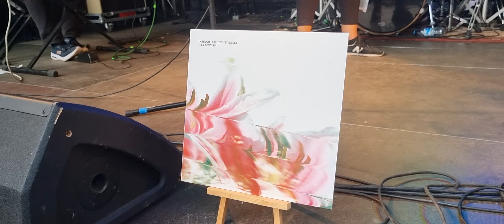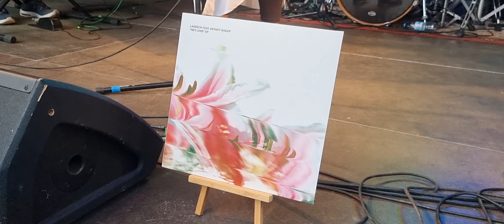THREE 4 SOUL feat. DESNEY BAILEY 7 "I feel good" - Kreuzberg - Festival Berlin 2023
So, liebe Freundinnen und Freunde, hier endet nun das Konzert von Desney Bailey, aber im August 2023 gibt es diese wunderbare Band noch einmal zu sehen, beim Konzertsommer im Englischen Garten 2023. Kommt möglichst zahlreich, es wird sich lohnen. Vielen Dank für Euer Interesse!